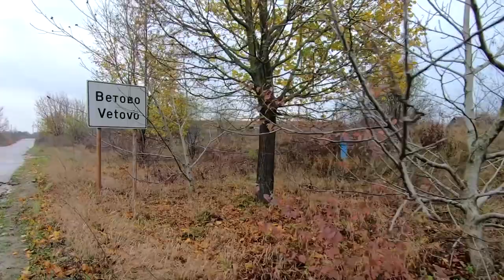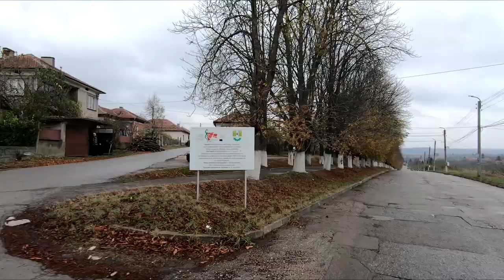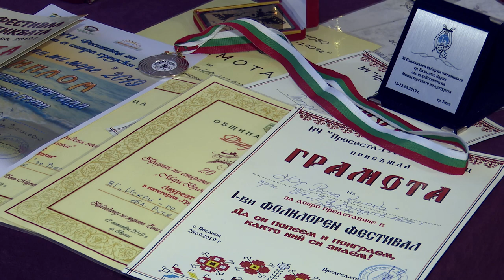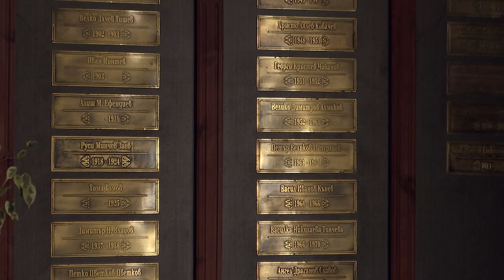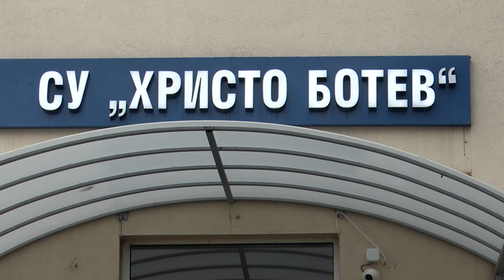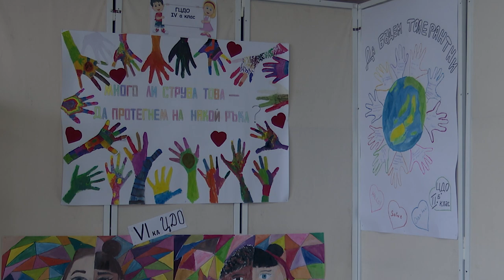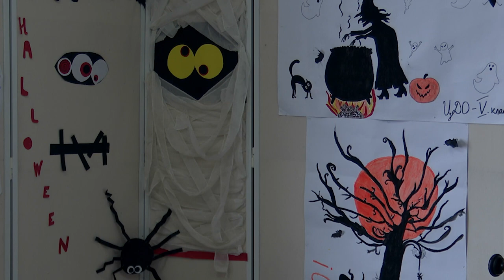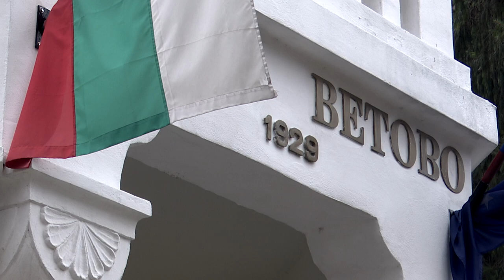BG Маршрути - Община Ветово (2019) (AED)